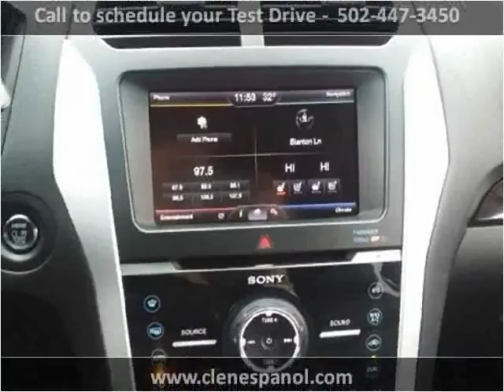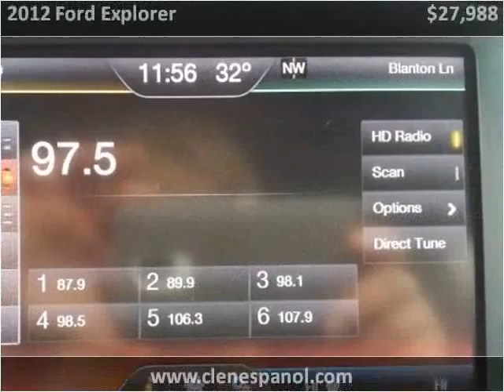2012 Ford Explorer Used Cars Louisville KY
This 2012 Ford Explorer is available from Craig and Landreth En Español.